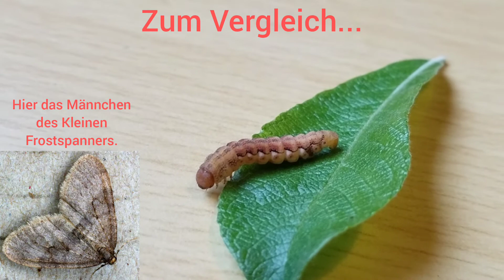Die Raupe des Großen Frostspanners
Die Raupen treten in verschiedenen Farbvarianten auf. Sie sind auf dem Rücken rotbraun, schwarzbraun oder gelbbraun gefärbt und zeigen breite gelbe Seitenstreifen, die nach oben schwarz eingefasst ist. Zuweilen sind mehrere dünne schwarze Nebenrückenlinien vorhanden. Die Puppen sind glänzend rotbraun. Am Kremaster befindet sich eine gegabelte Spitze.

Der Große Frostspanner ist in Nord- und Mitteleuropa zu Hause; im Süden reicht sein Verbreitungsgebiet bis Norditalien, im Osten von Kaukasien bis zum Baltikum. Der Falter ist sehr häufig, man findet ihn in Laubwäldern, Obstgärten, Parks und Gebüschlandschaften.